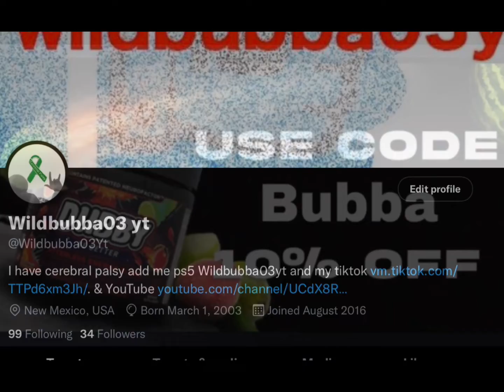Twitch is to easy for girls ( amIthejerk?)